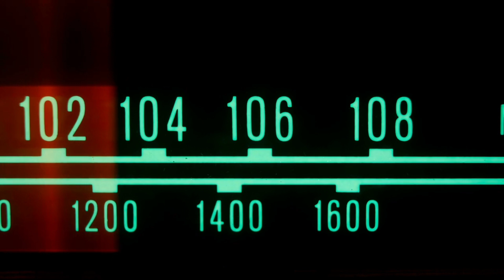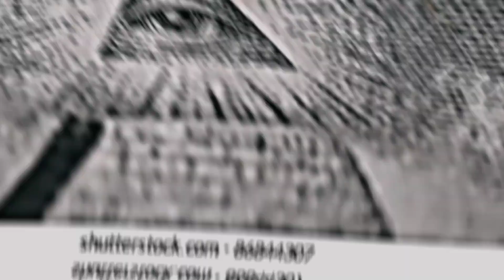دا پیشو باره کی د حضرت محمد فرمان باندی دا سئنس دانانو ریسرچد پیشو د تخلیق شاته غټ رازونه مخی ته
music credit
vespoidea production

د کوچی پژوایی ستوری دی چی د یو شپږ کور کې یوه چیز نه پیدا شوی، په خلافت خپله مور په یوه کوچه کې کېږي او یو شپږ له کور ته ور شوی دی. د کوچی پژوایی دا د یو شپږ د بیا هوا او مړی څخه ته په ځان وړاندې کېږي. په یوه لمه کې، د کوچی پژوایی خپله انگشتې ته د یو شپږ بېه واکړې او د خپل سره وړلې. دا بېه د یو شپږ د دې وخت د خوند تخم کې لري او په هغه موږک کې شروع شوی.

په شروع کې د کوچی پژوایی خپله شپږ کې خپله پوړې نه وموندې، دا له خوند تخمونو کې د وروستې دېوالې ته ورتلې. په یوه لمه کې د کوچی پژوایی وړلې چې دا چې په شپږ کې د پوړې نه وموندې دېوالې د یوه لوبې سره لري، داسې یې خپلې خوندي مې شپږ تخمونو ته ورتلې. په هغه موږ کې، دا یې داسې چې یو شپږ په خلافت په کور کې پیدا شوی، د خوند تخمونو داخلې کې د یوه لوبې سره وړ شوی، دا یې په هیواد کې لری، په خلافت کې یې پېښې په کور کې په خوند تخمونو کې پرته وختلی شوی.

دا د خلافت پژوایی کال په دوه نېټه کې دې ورکړې شوی، او دا دې اوسېدونکی ته وختی شوی. په نې

There are several accounts of the Prophet Muhammad (peace be upon him) speaking about cats and their treatment in Islam. One well-known account tells the story of a cat who had given birth on the cloak of the Prophet. The Prophet Muhammad then cut off the sleeve of his robe rather than disturb the cat and her kittens.

Another story tells of a woman who was punished in the afterlife for mistreating a cat during her lifetime. According to the story, the woman had locked up the cat and refused to give it food or water, and as a result, she was denied entrance to paradise.

In Islam, cats are considered to be pure and clean animals, and it is believed that they should be treated with kindness and respect. It is recommended that Muslims should provide food and water to cats, even if they are not their own pets. In fact, there is a Hadith (a saying of the Prophet Muhammad) that states: "Love for animals is part of faith."

In addition, there is a tradition of keeping cats as pets in Islamic culture. Many Islamic scholars have also written about the virtues of kindness towards animals, including cats, and the importance of treating them with respect and compassion.